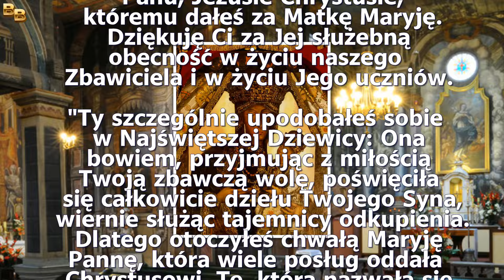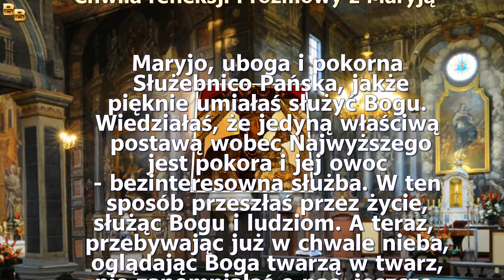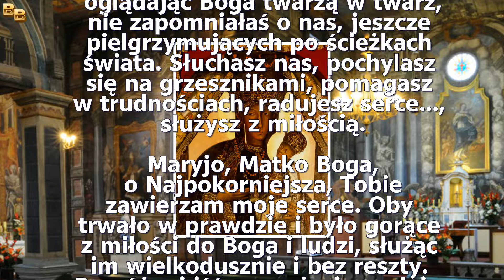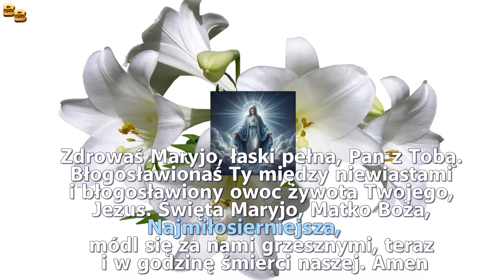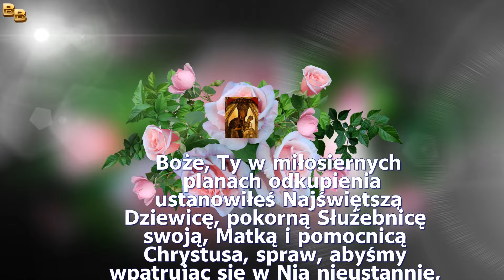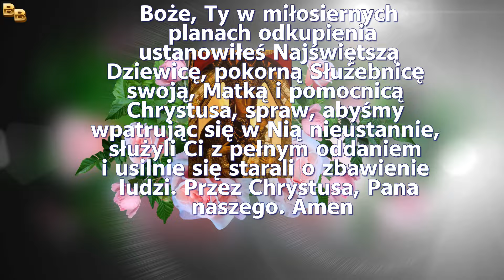3 Dzień Nowenny do Matki Bożej Goźlińskiej